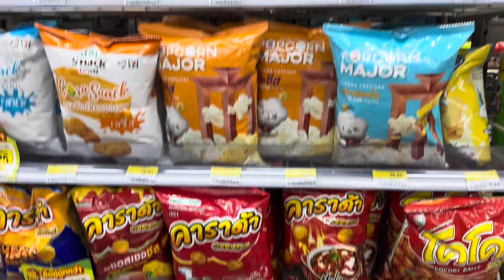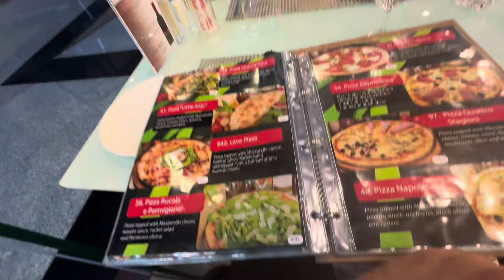Bangkok’ta ilk gün. Tayland’a hoşgeldik. First day in Bangkok. 24 saat yaşayan şehir